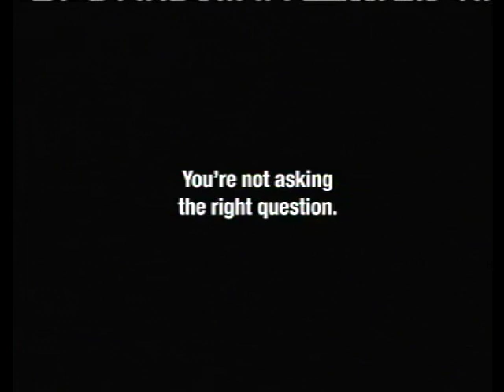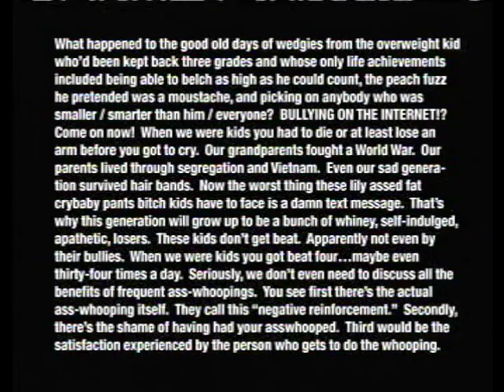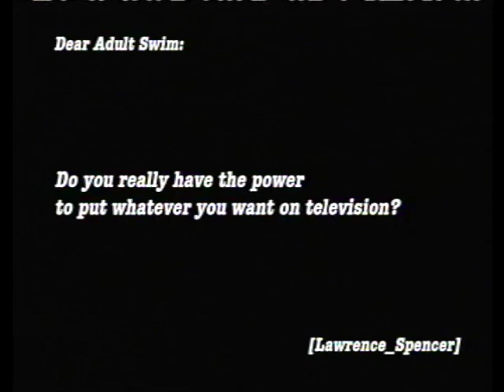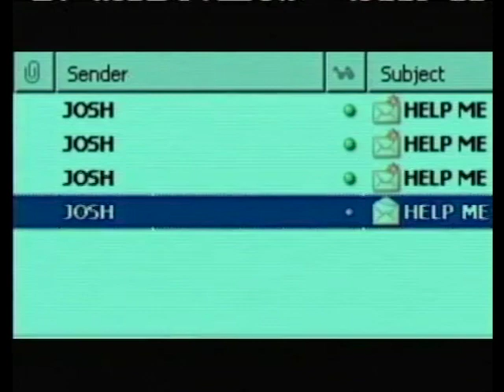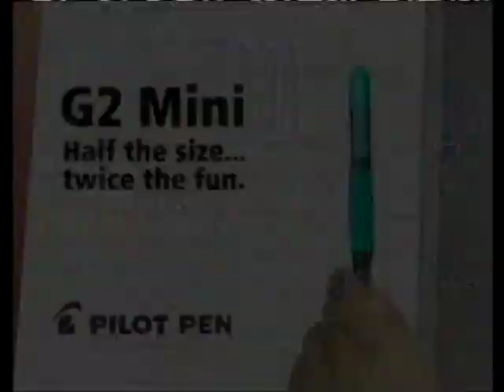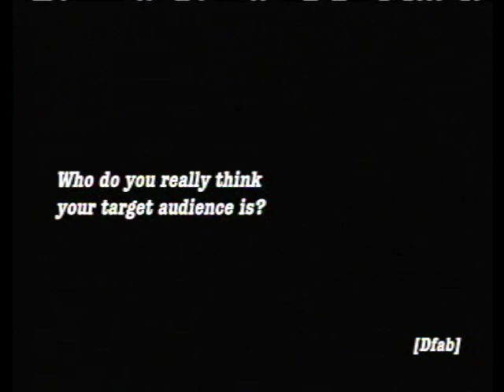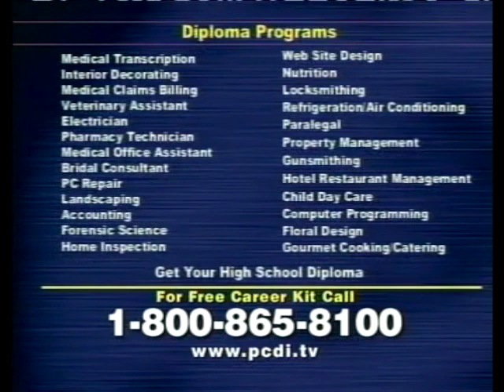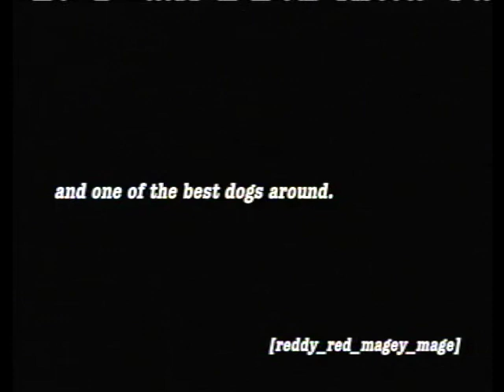Adult Swim commercials from July 30th, 2006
I have a LOT of Adult Swim recordings from 2005 / 2006 so I figured I'd start putting up ads from these regularly. I apologize for the long hiatus in content, you can expect a lot more going forward as long as I have enough tapes.